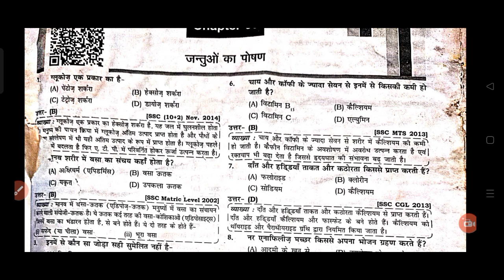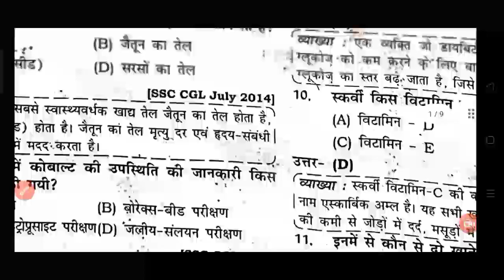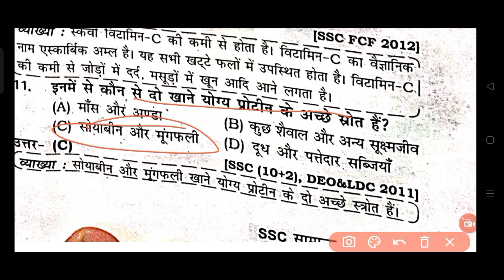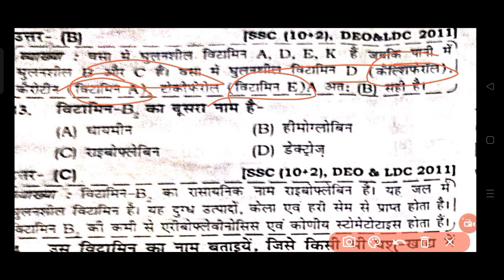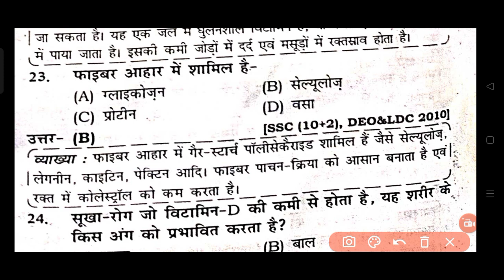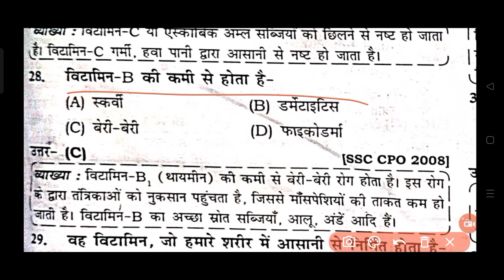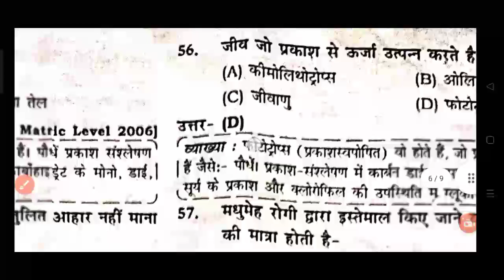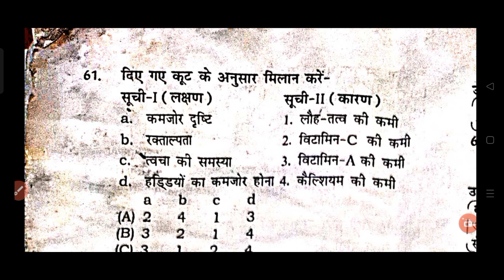बिहार पुलिस | विज्ञान | साइंस | महत्वपूर्ण प्रश्न